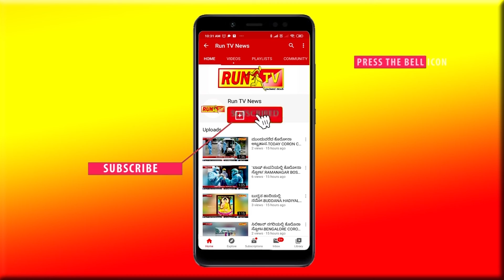ಆಕ್ಸಿಜನ್ ಉತ್ಪಾದನಾ ಘಟಕ ಕಾರ್ಯಾರಂಭಕ್ಕೆ ಡಿಸಿಎಂ ಚಾಲನೆ